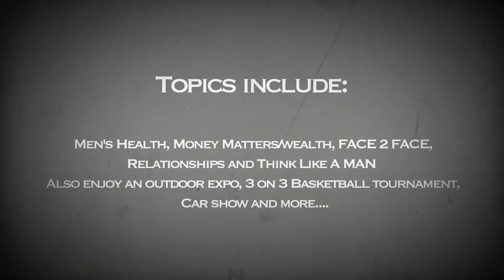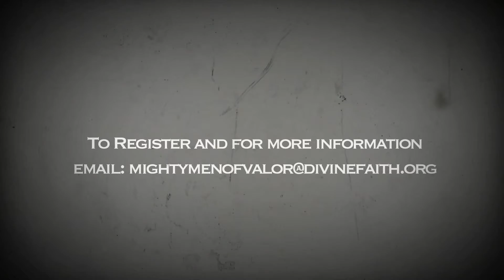Men of valor reeeel